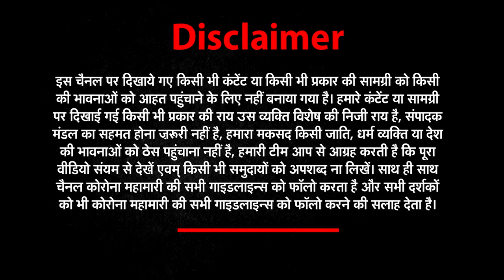Public Opinion: PM मोदी पर है जनता को विश्वास, 2024 में भी कोई नहीं आस-पास ! | Kissa Kursi Ka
Kissa Kursi ka is a special program on News World India...which brings its audience to the true opinion of the public on various political issues. The latest Episodes are targetted for the 2024 General Elections and to know what people think of the Government and Opposition.